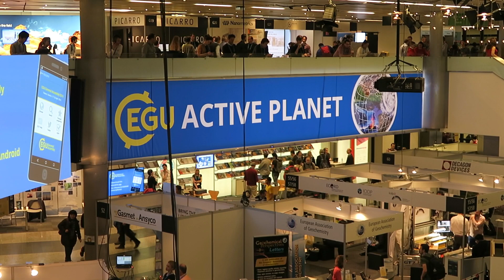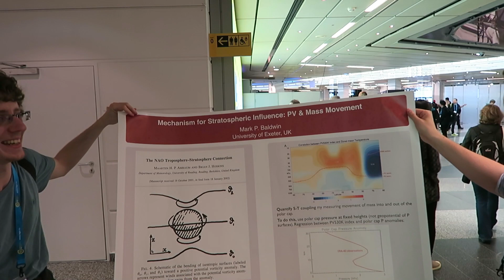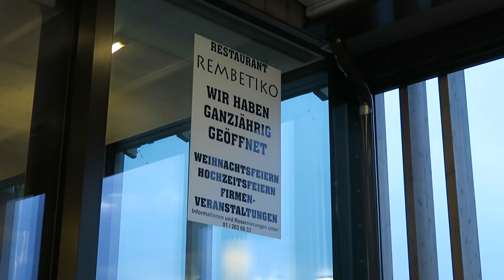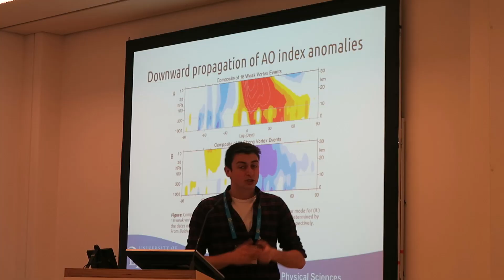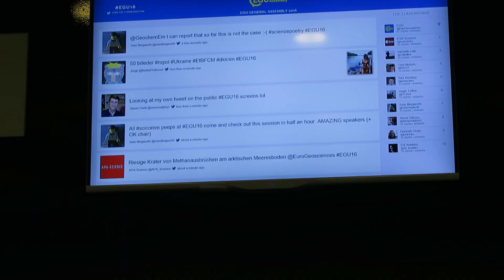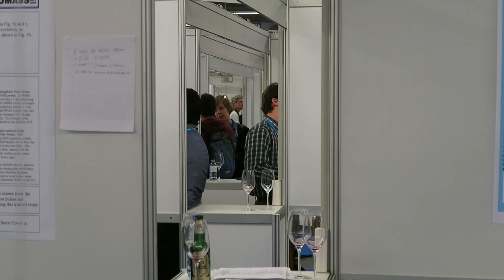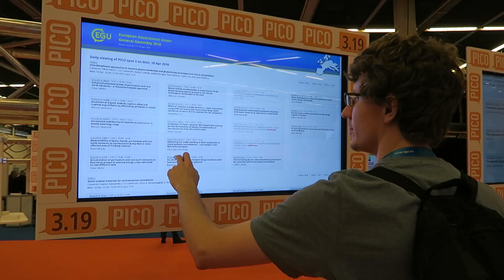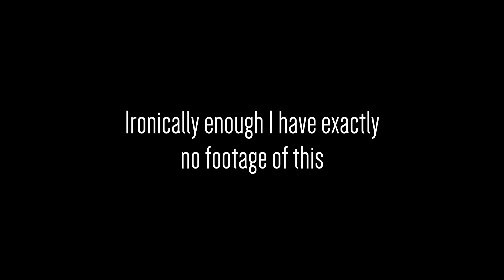Presenting my PhD research at EGU 2016!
I go to Vienna to attend the European Geosciences Union (EGU) 2016 General Meeting and present my PhD research on stratosphere-troposphere coupling!

Fan favourite Tom also gave a talk, and this video covers our four days at one of the biggest scientific conferences in the world. Things go a bit pear-shaped, and as well as giving a talk and sitting on panels on social media use in academia and film making for science communication, I also had to present a poster. One which I didn't make...

I won't be uploading my talk (before people ask!) because there are unpublished results in it that I don't want all over the internet. Also the talk was for a very specialised audience and frankly you'd need a lot of specialised knowledge that none of you have to make much sense of it :P Never fear though, I will be uploading bits of science every month in my PhD watch series!

LINKS

I made lots of vlogs about the last conference I went to in San Francisco, you can check them out

Go check out the EGU blogs, there are loads and they're great!

I wrote a blog post on film making, which covers what I talked about in my panel

II